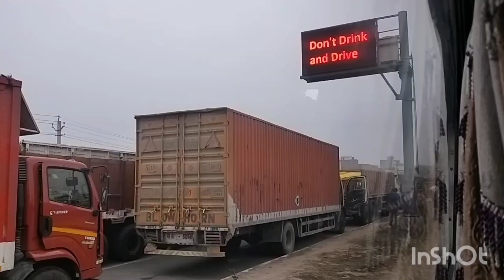my first volg